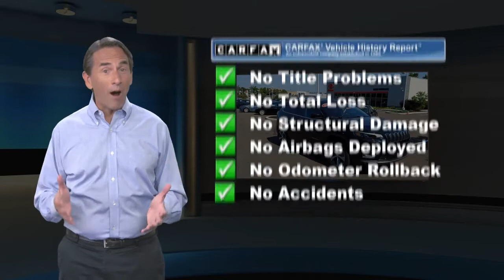Used 2019 Jeep Cherokee Limited, Conshohocken, PA TPD22970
4WD, CarFax One Owner! -Priced below the market average!- Low miles for a 2019! Back-up Camera, Bluetooth, This 2019 Jeep Cherokee Limited, has a great Diamond Black Crystal Pearlcoat exterior, and a clean Black interior! Heated Seats, Multi-Zone Air Conditioning, Auto Climate Control, Leather Steering Wheel Satellite Radio, Steering Wheel Controls, Sunroof/Moonroof, Aux Audio Input, Seating, Automatic Headlights Keyless Start Parking Sensors AM/FM Radio Rear Spoiler, Premium Sound System Park Distance Control Stability Control, ABS Brakes Satellite Radio Power Lift Gate Call to confirm availability and schedule a no-obligation test drive! We are located at 550 Ridge Pike, Conshohocken, PA 19428.

[RLVID:42221:b0cb92726b7294e1:bcbe75e85658861d:1]